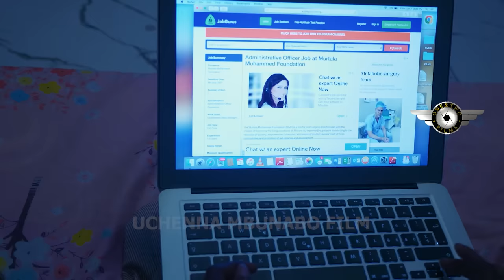Mom Brought Her Home To Work As A Maid But I Ended Up Falling Deeply In Love The First Day I Met Her